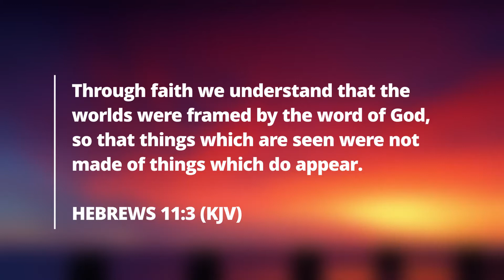MOMENT OF POWER #64 - God's Hall of Faith pt3 [ Creation ex nihilo faith)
Welcome Dear Friend! This is the Moment of Power #64
Topic: God's Hall of faith pt3 [Creation ex nihilo faith]

Our faith in God is further evidenced by God's signature in creation; from the simplest structures in the universe to the most complex systems such as the human mind and DNA cells.

These evidences point to one ultimate and undeniable truth - The world and all that is in it were formed by the Word of God and His creation power!

This is the hope of our faith! We serve a God of Creation.